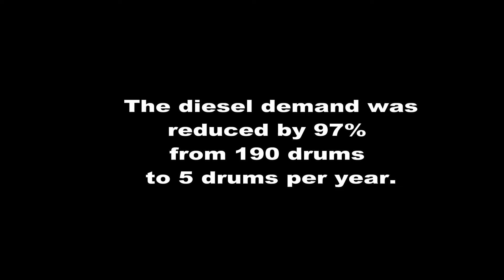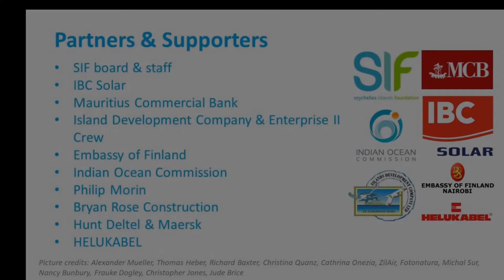The Aldabra PV System - 10th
Last week, our hybrid photovoltaic-diesel energy (or PV) system turned 10 years old!
Since its installation, the PV system has avoided 374 tonnes of carbon dioxide emissions. 💨
Watch this video to see the transformation, from fuel to renewable energy! ⚡️♻️